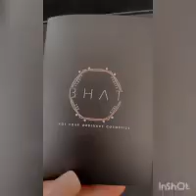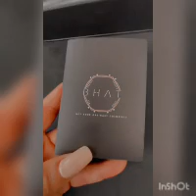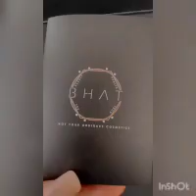SKEEM SAAM BEHIND THE SCENE